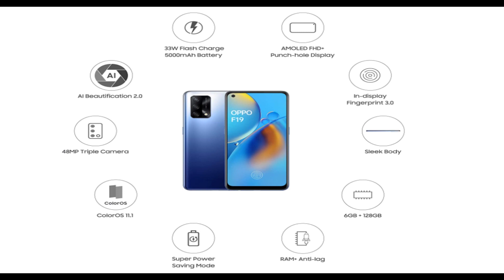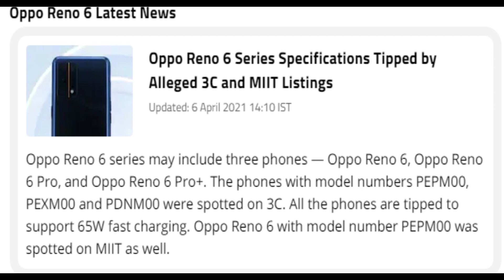TechNews Telugu 40||Oppo f19,Whatsapp New Update,Reno 6,Vivo Nex5,Legion2Pro|By Yekanath |in Telugu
Hi friends I am Yekanath(Seenu), I made TechNews 40​​​​​​​​​​​​​​​​​.

Redmi Note 10 Series Launched in india || in Telugu|| YekanathTech  ||